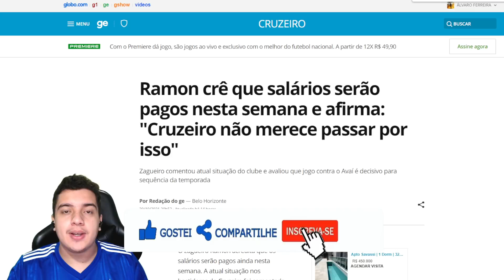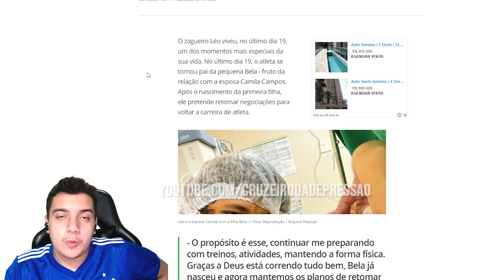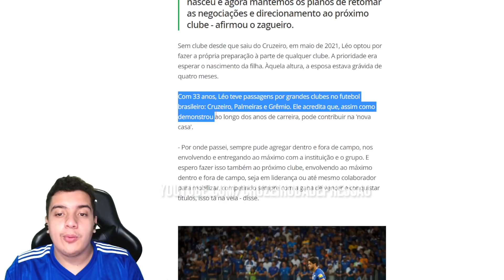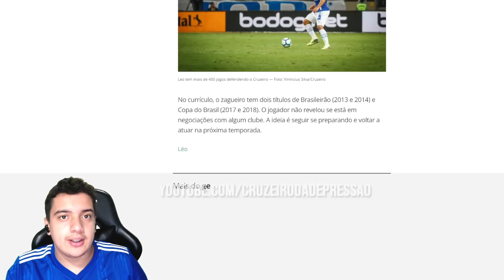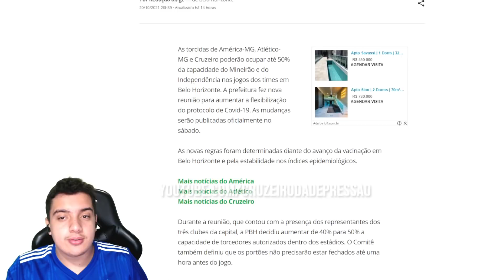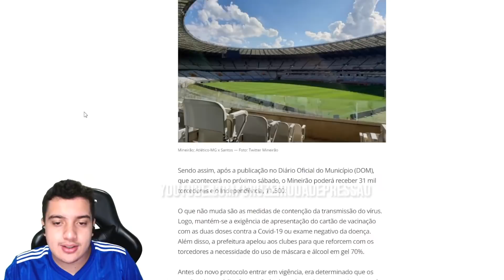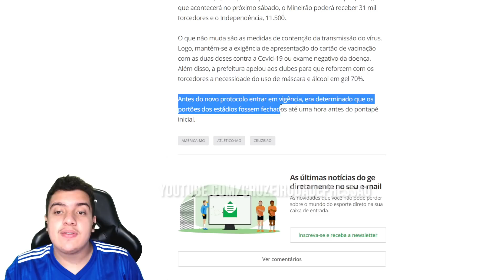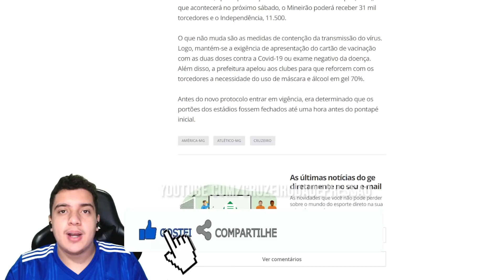🔥🦊 LISTA DE DISPENSA NA ZAGA! LÉO TEM VAGA no CRUZEIRO?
✔️ TT : @CruzeiroDepre1
✔️ FACE : @CruzeiroDepre
✔️ INST4 : @cruzeirodepre